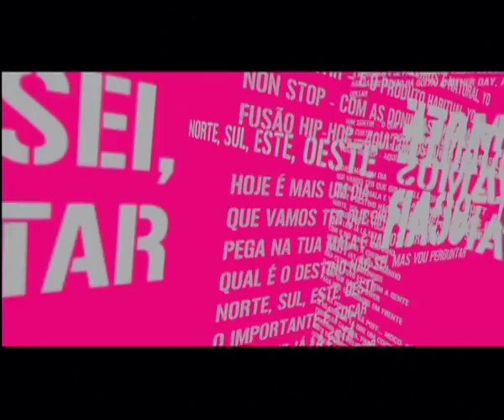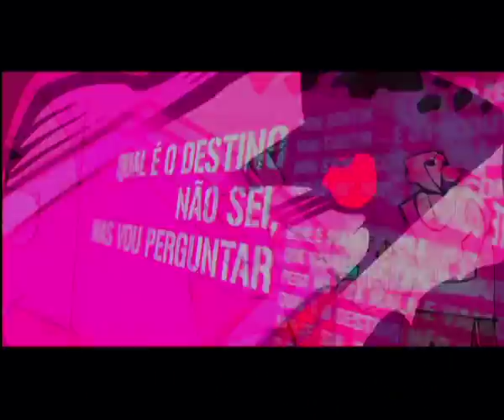DA WEASEL - A Essência - [ Official Music Video ]